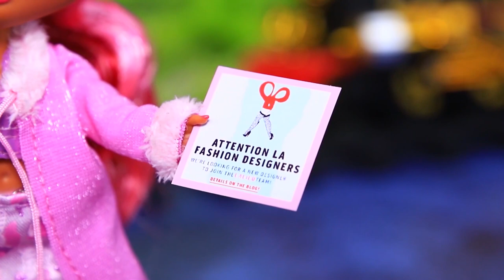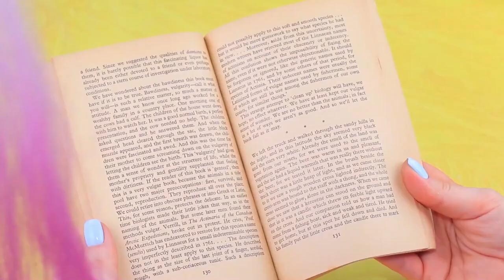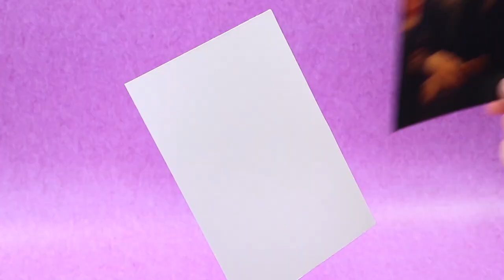30 DIY Hacks en Knutsels voor Barbie en LOL Surprise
Gooi niet te snel oude poppen weg. Vandaag geven we een tweede leven aan onze geliefde, maar allang vergeten poppen! Ga lekker zitten en maak je klaar om van oude poppen nieuwe poppen te maken.
Benodigdheden en gereedschap:
• lijmpistool
• acrylverf
• schaar
• schrijfmes
• verfkwasten
• pincet om met kleine details te werken
• liniaal
• hoofden en lichamen van gebroken poppen
• lichte klei
• pluche stof
• decoratieve ogen
• draad
• synthetische vulling
• aquarel potloden
• glitter
• strasstenen
• deksel van een spiegel
• poppen schoenen
• designer beker
• accessoirekettingen
• gouden blaadjes
• deel van een kapotte speelgoedstoel
• - sportstof
• - schuimpapier
• - pijpenrager
• boetseerklei
• wimper extensions
• lotion deksel
• satijnen lint
• houten spies
• decoratieve grendels
• halfparels